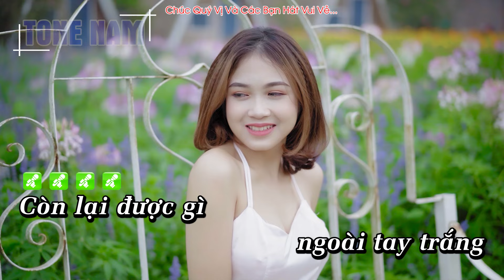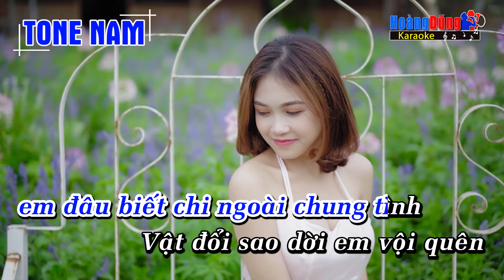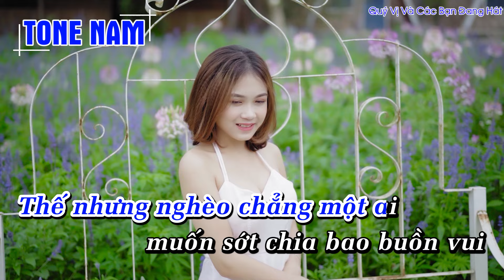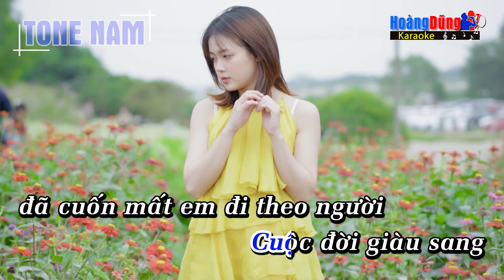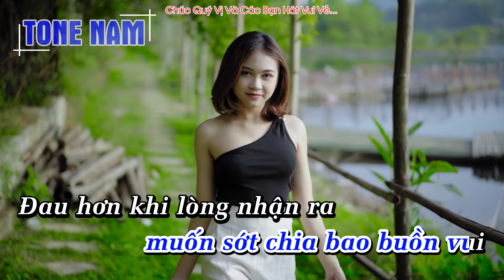Karaoke Nghèo Mà Có Tình Tone Nam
Hoàng Dũng xin gửi tới quý vị và các bạn ca khúc  Chúc quý vị và các bạn hát vui vẻ !

Lyrics - Lời bài hát
Còn lại được gì
ngoài tay trắng
bôn ba ngược xuôi
Bạn bè ngày nao
giờ cũng bỏ ta đi thật xa
Mới chỉ hôm nào
còn nghe tiếng bạn thân tình
Mà giờ hôm nay
mỗi bước ta đi quạnh hiu